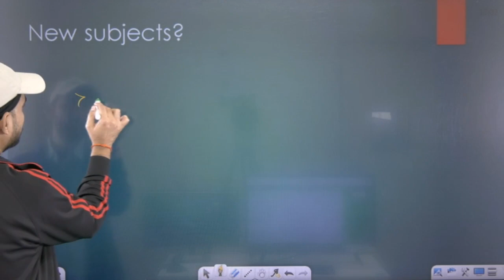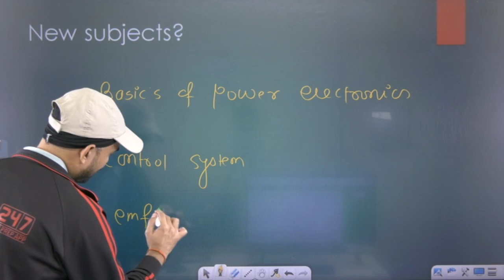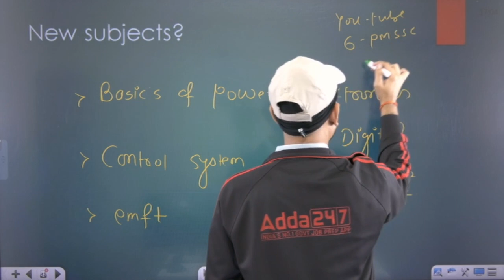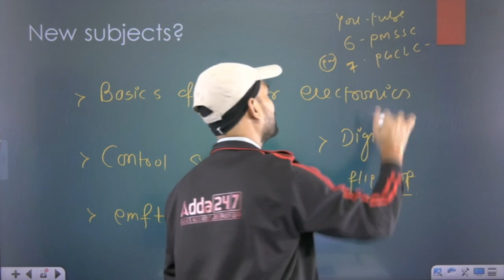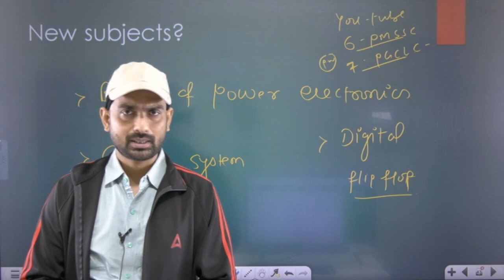PGCIL Diploma Trainee 2023 | PGCIL Exam Pattern 2023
PGCIL Diploma Trainee 2023 | PGCIL Exam Pattern 2023 | PGCIL Recruitment 2023 Exam Pattern | PGCIL Exam Pattern 2023 | PGCIL DT 2023 | PGCIL Syllabus 2023 | PGCIL Syllabus For Diploma Trainee | PGCIL Syllabus 2023

"Unlock the key to success in the PGCIL Diploma Trainee 2023 exam with a comprehensive understanding of the exam pattern. This video breaks down the PGCIL Exam Pattern for 2023, ensuring you're fully prepared for the challenge ahead. Watch now to excel in your preparation!"